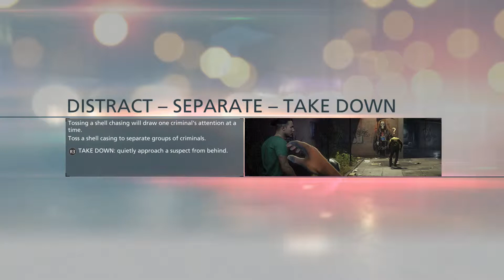Battlefield Hardline, single play, Story Mode part 2, Ps4